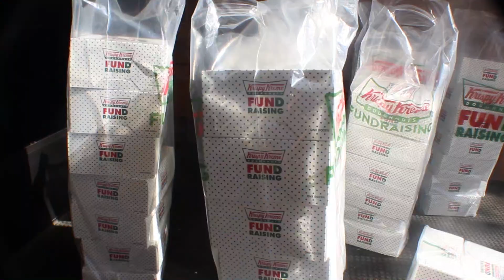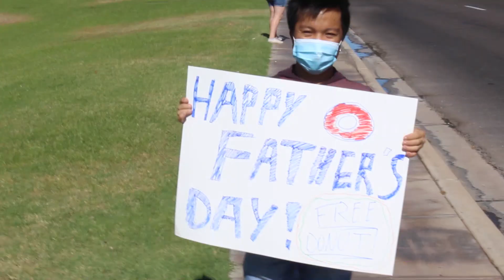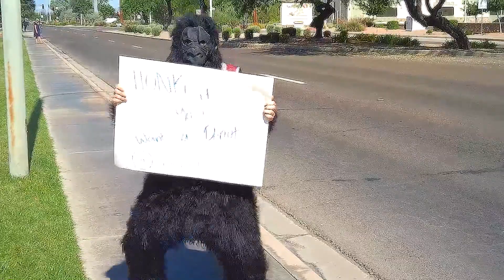SERVICE SQUAD| Fathers Day Edition: DRIVE-BY DONUT SHOP🍩🍩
DONUT KNOW WHAT WE WOULD DO WITHOUT OUR DADS!!  Our service missionaries got together to deliver a sweet treat to our local fathers!